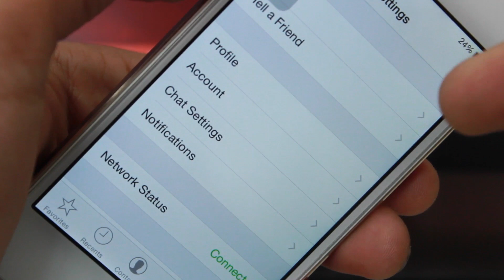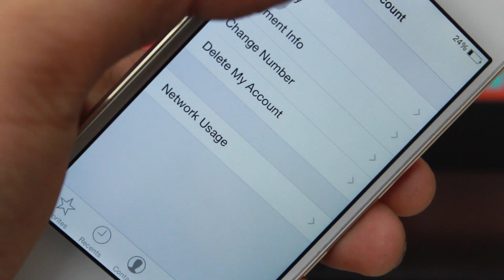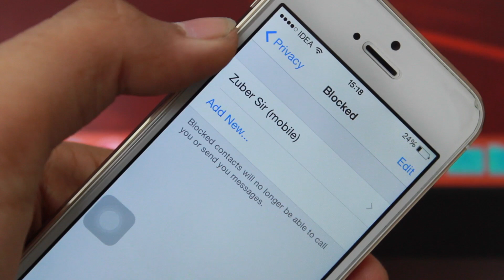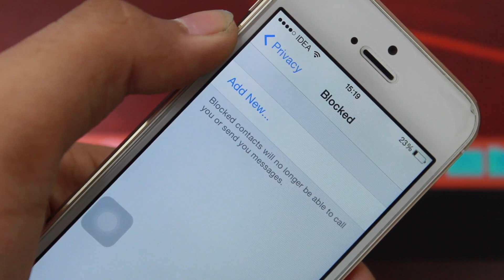How to Block or Unblock WhatsApp Contacts on iPhone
In this video, we walk you through how to block or unblock someone on WhatsApp on iPhone running iOS 8.x